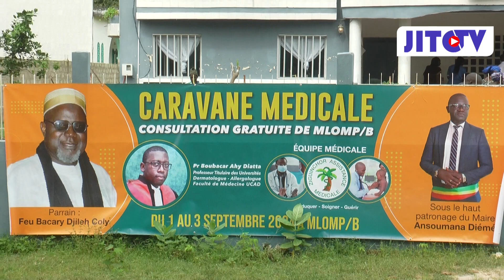Les populations de la commune de Mlomp B ont reçu la caravane médicale de consultation gratuite ...